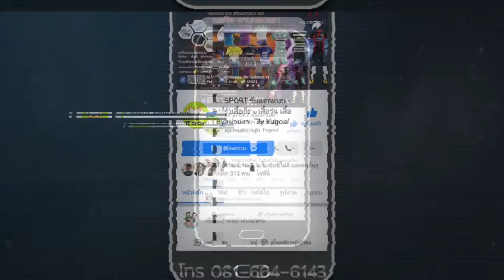ตกหมึกกล้วย หมึกหลอด ปะการังเทียม บ้านคลองใหญ่ l อ้วนพรางทะเลบูรพา EP.132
ตกหมึกกล้วย หมึกหลอด หลุมหมึก ปะการังเทียม บ้านคลองใหญ่ l อ้วนพรางทะเลบูรพา EP.132